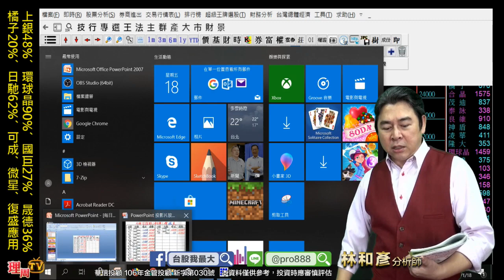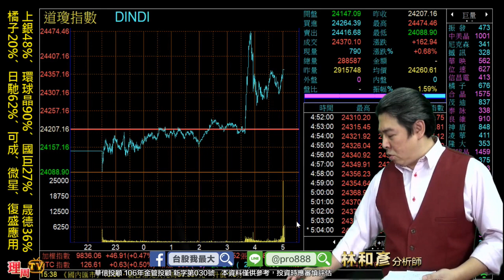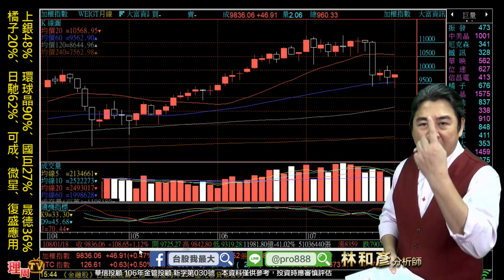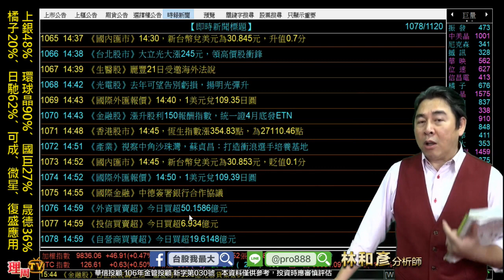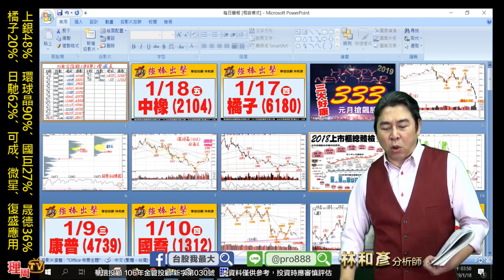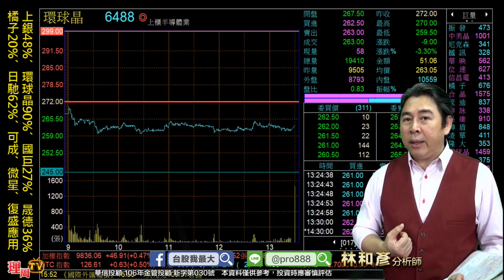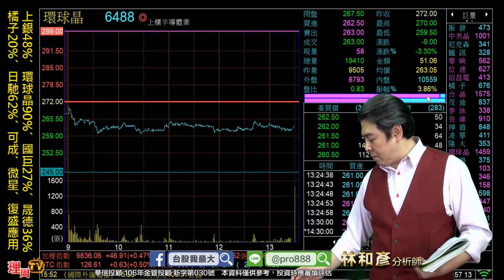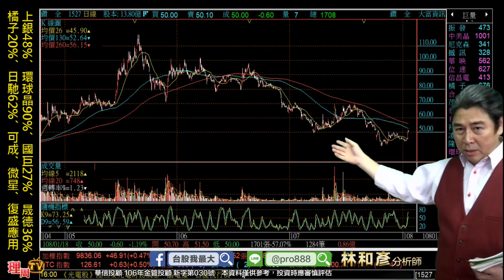理周TV-20190118 盤後 林和彥 股市戰將／美國要降稅..全球大漲 蘋概股大反攻(大立光 玉晶光 可成..)下周電玩展..【元月搶紅包333】